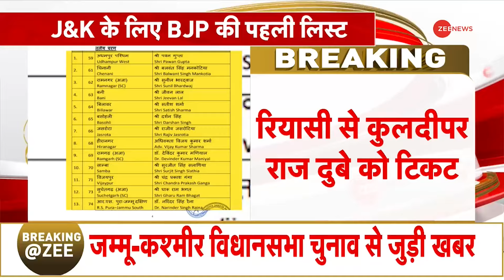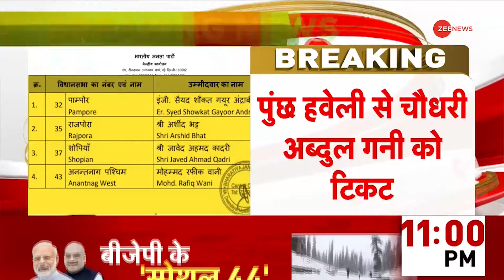Breaking News: जम्मू-कश्मीर चुनाव पर बीजेपी की लिस्ट जारी | Jammu Kashmir Vidhan Sabha Election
Jammu Kashmir Vidhan Sabha Election 2024: जम्मू कश्मीर विधानसभा चुनाव को लेकर बीजेपी ने तैयारी तेज़ कर दी है। चुनाव को लेकर बीजेपी ने लिस्ट जारी कर दी है। इस लिस्ट में 44 उम्मीदवारों के नाम हैं।

Jammu Kashmir Vidhan Sabha Election 2024: BJP has intensified preparations for Jammu and Kashmir assembly elections. BJP has released the list regarding the elections. There are names of 44 candidates in this list.